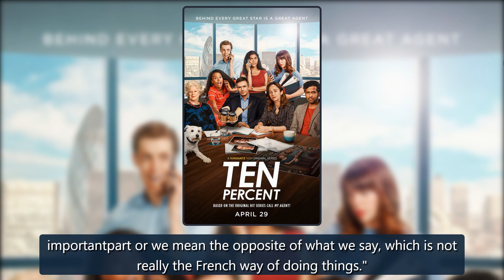How 10 Percent Puts a British Twist on Call My Agent! - E! Online